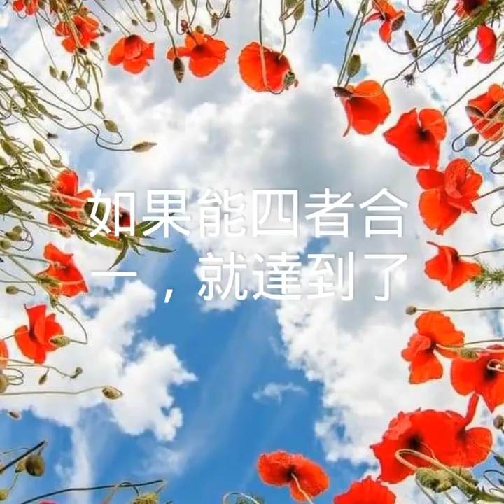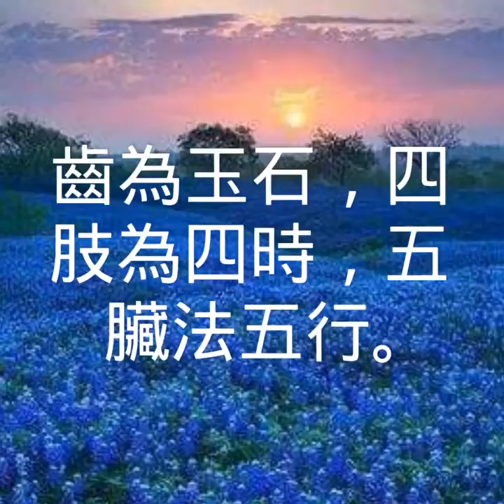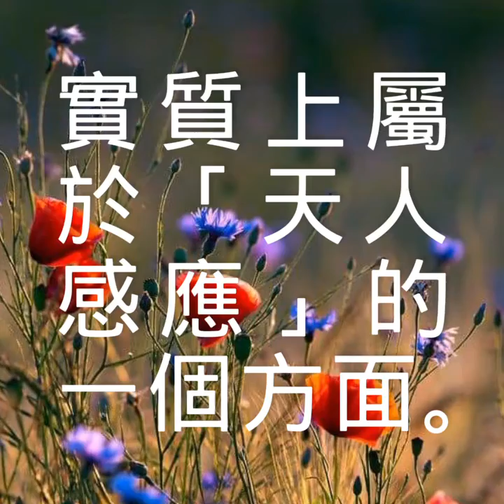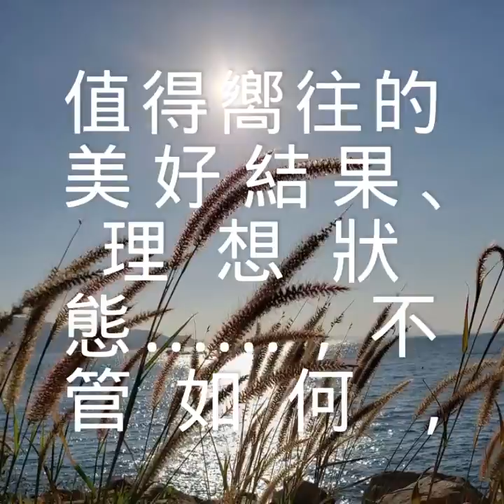心誠則靈，唯德感天 (138) 逍遙道場 䨝暤 南天